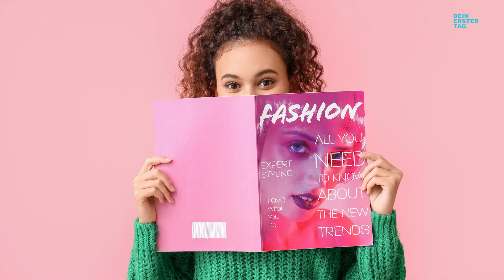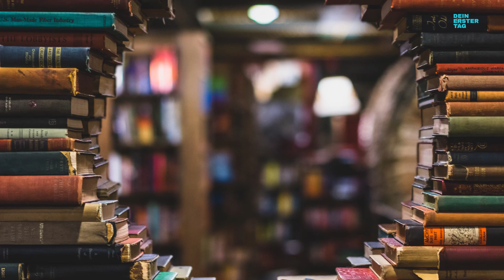Duales Studium im Bereich Bibliothek und Information I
Hey Leute, sucht ihr nach einem coolen Job, bei dem ihr eure Leidenschaft für Bücher und Medien ausleben könnt? Dann haben wir genau das Richtige für euch! Das Landesbibliothekszentrum Rheinland-Pfalz bietet euch die Chance, ein Duales Studium (B.A.) zu absolvieren und euch in der Welt der Bibliotheken zu profilieren. Ihr werdet Teil eines motivierten Teams und lernt jede Menge über die Verwaltung und Bereitstellung von Büchern, Zeitschriften, Musik und anderen Medien. Ihr werdet euch spezialisieren und euch fortbilden können. Also, warum noch warten? Bewirb dich jetzt, wenn du Abitur oder Fachhochschulreife hast, und starte deine Karriere im Landesbibliothekszentrum Rheinland-Pfalz – es wird der beste Job ever! Mehr Infos